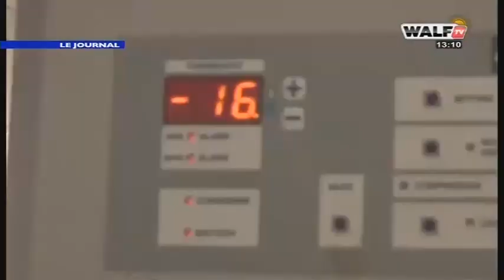Le journal 13h de ce Mercredi 24 Fevrier 2021